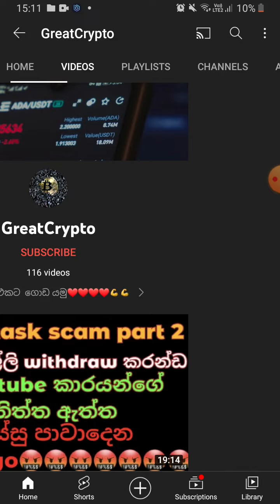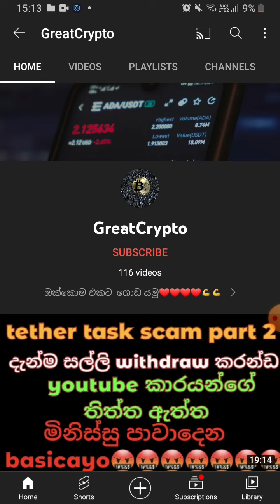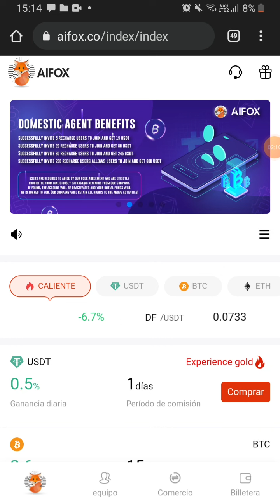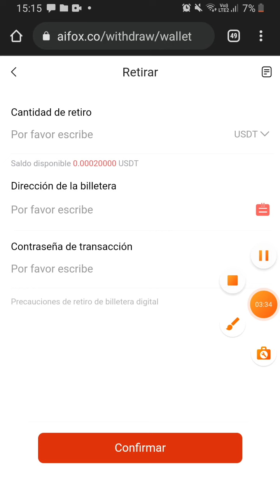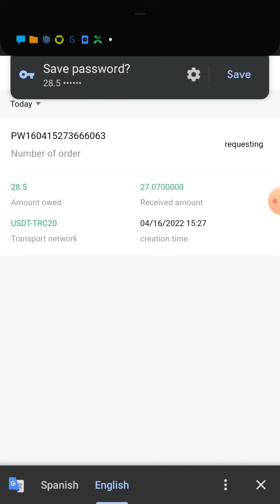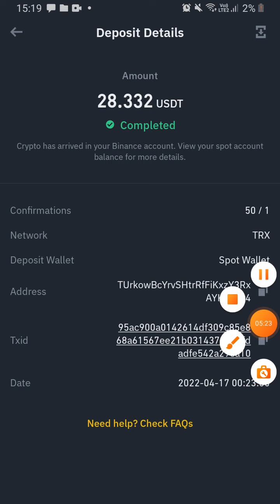aifox site | $500 bonus site | free usdt site | new usdt earning site |usdt mine site | get rs 3000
🤩දැන්ම කරන්ඩ මිතුරනි

🤩MISS කර ගන්ඩ එපා

🤩පුළුවන්නං SUB පාරක් දාන්ඩ නැත්තං එපා...

How to earn $35 in one day
 5roi newest exchange site
100% legit
 5roi full review
 is 5roi scam
online money,
earn money srilanka,
emoney sinhala,
mining trx,
mining world,
online job,
nscd geek
tron coin earn website
emoney website
new airdrop sinhala
free money
money
trx
tron
Antusdt
Free usdt
eurolanka
e money
antusdt
antusdt withdraw sinhala
antusdt withdraw
antusdt sinhala
antusdt app withdraw sinhala
antusdt app sinhala
antusdt withdrawal
antusdt withdrw proof sinhala
antusdt register sinhala
antusdt coinshuffle sinhala
antusdt live withdraw proof
antusdt registration
investment in antusdt
antusdt payment proof
earn money online antusdt app
antusdt app
antusdt withdraw proof
antusdt tamil
antusdt srilanka
antusdt deposit
e money srilanka
online money
earn money srilanka
emoney sinhala
earn money
how to earn e money
online job
new ads click website
signup bonus withdraw sinhala
nscd geek
how to earn money at home in sri lanka
sinhala emoney
earn online money sinhala
make online money sinhala
emoney online sinhala new
emoney website
how to earn moeny free
new usdt earn website
emoney 2020
e money sinhala new 2021
lksampa
new airdrop sinhala
emoney
free money
emoney apps sinhala
money
make money
sl online bro
typing jobs
new claim website
cryptocurrency sinhala
unlimited faucet website
online jobs
free google money
work from home jobs
2021
crypto lanka
how to earn moeny online free 2021
online money
emoney sinhala
e money srilanka
earn money
online job
make money
sl online bro
get paid per click for free
money
2021
slonline bro
NCG Nine Chronicles Airdrop | ncg airdrop review |ප්‍රශ්නවලට උත්තර | answers for the quiz |ncg token